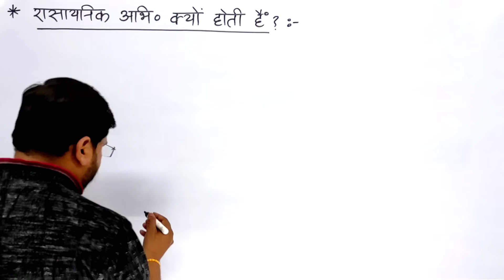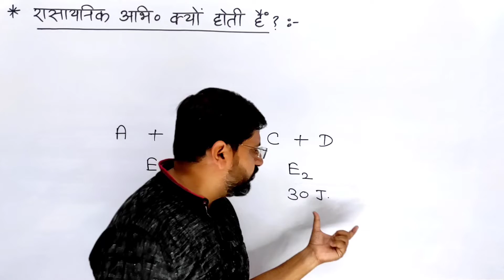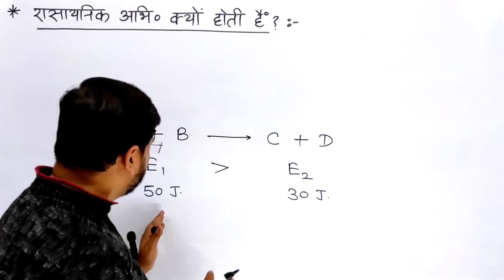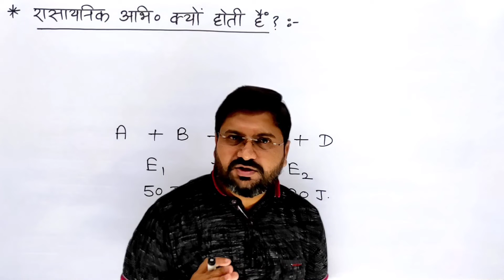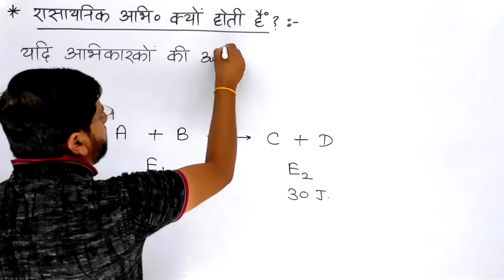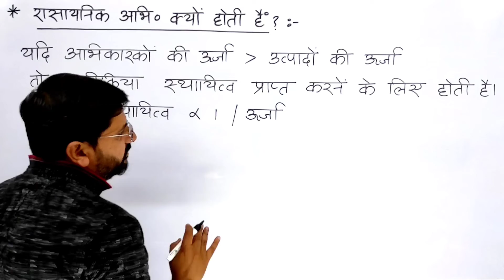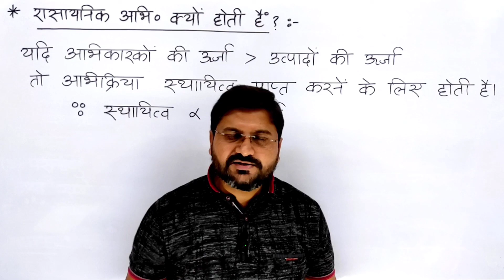रासायनिक अभिक्रियाएँ क्यों होती हैं ? | class 10 science lesson 1 video 3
हैल्लो बच्चों !

1. रासायनिक अभिक्रियाएँ क्यों होती हैं
2. class 10 science lesson 1 video 3
3. chemical reactions and equations in hindi
4. rasayanik abhikriya kyon hoti hai
5. rasaynik abhikriya hone ke kya karan hain
6. rasayanik abhikriya kaise karte hain
7. rasayanik abhikriya kaise pahchane
8. rasaynik abhikriya kyon hoti hain class 10
9. rasaynik abhikriya ke karan class 10 science
10. rasayni abhikriya kyon hoti hain by kmd saharanpur